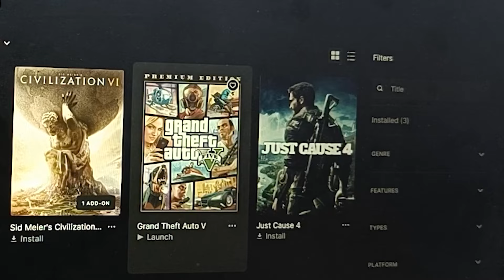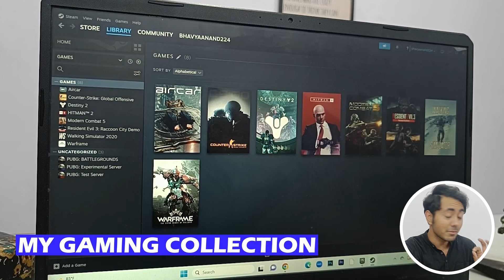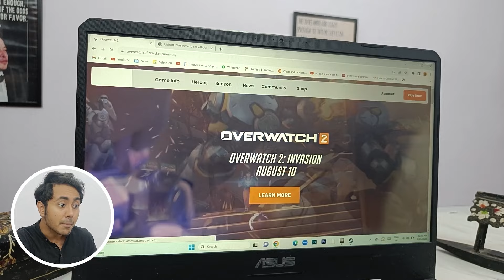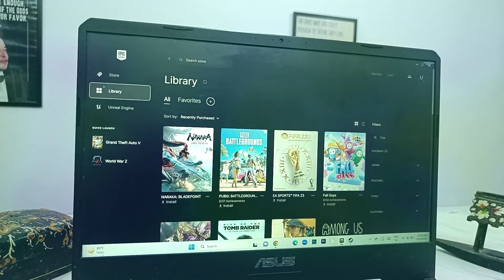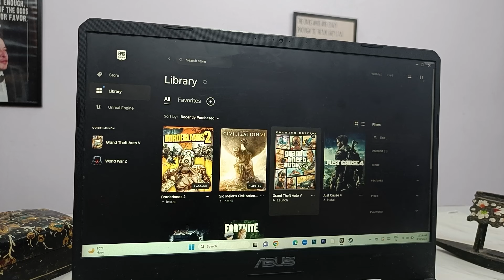Gaming Websites to Download Games for PC/Laptop | GTA 5? (2024)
Best Gaming Controlllers:
Amkette Evofox
Redgear Controller

Lenovo Ideapad Gaming 3

Timestamps:
00:00 - About the video
00:10 - Gaming websites 1
00:20 - Game 1
00:30 - Game 2
00:41- Gaming website 2
01:00 - Game 1
01:02 - Game 2
01:32 - My Gaming collection
02:00 - Gaming website 3
02:10 - Game 1 & 2
02:20 - How to download game
02:46 - Gaming website 4
03:02 - Free games
03:15 - Game 1
03:20 - Game 2
03:52 - My Gaming collection 2

In this video:
- Free Gaming websites for Pc
- Best Gaming websites for Pc
- How to download PC games for free
- Download steam games for free
- Top websites to download free PC games
- How to download gta 5 for free
- How to get free PC games
- Free games websites